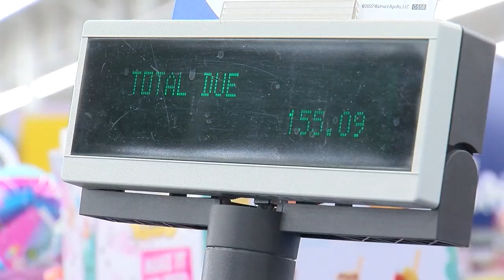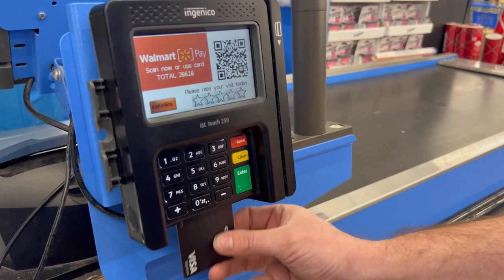WireNut Secret Santa Shopping - 2022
Our annual tradition of buying the contents in random shoppers' carts during Christmas time!